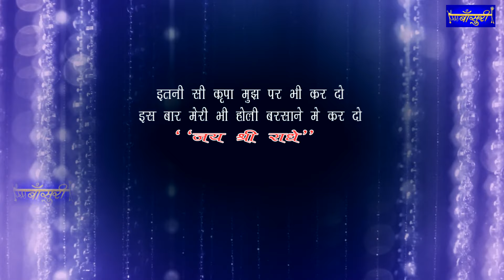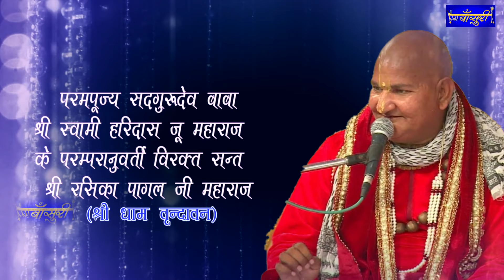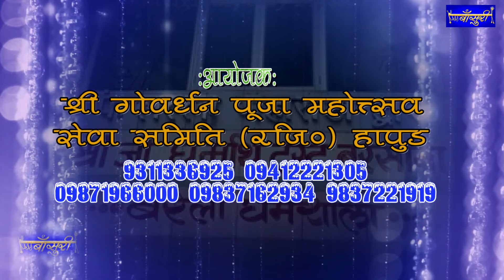होली बरसाना समाज निमंत्रण - फाग महोत्सव श्री धाम बरसाना बरेली वाली धर्मशाला | 22.3.2021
आप सभी भक्तवृंद को जानकर अति प्रसन्नता होगी की हर वर्ष की भांति इस वर्ष भी फाग महोत्सव के उपलक्ष्य में दिव्य संकीर्तन समाज एवं भण्डारा प्रसादी आने वाली 22 मार्च 2021 को सायं 7 बजे से लाड़ली जी की इच्छा तक बरेली वाली धर्मशाला, बस अड्डे के पास श्री धाम बरसाना में बृज के संतो के आशीर्वाद से बढ़ी धूमधाम के साथ मनाया जाना है ! आप सभी भक्तजन परिवार सहित पहुँचकर इस दिव्य संकीर्तन समाज का आनन्द ले !

☛ Singer Name: बृज रस अनुरागी पूनम दीदी (Sadhvi Purnima Ji)

© Copyright:  @Bansuri  (बाँसुरी)